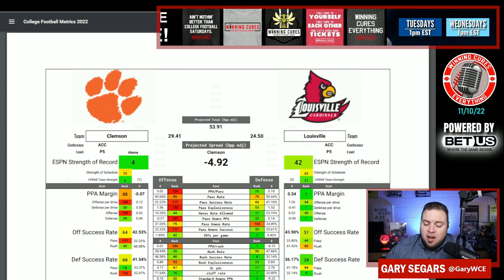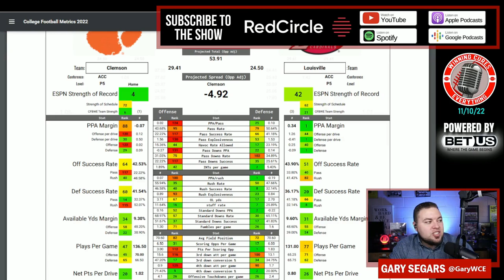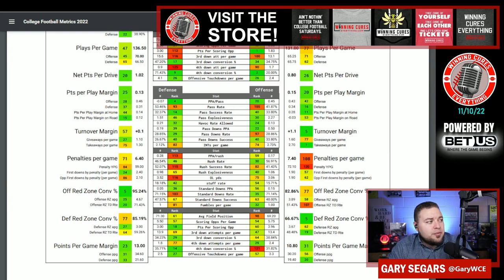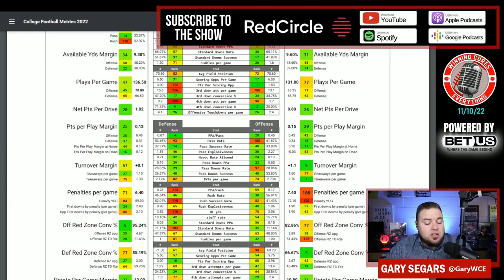Louisville vs Clemson Picks & Prediction Against the Spread 2022 College Football Analysis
Louisville vs Clemson Picks Against the Spread 2022 Predictions

Gary gives a quick preview, analysis, prediction & his pick (lean) against the spread (ATS) for the 2022 College Football Week 11 matchup featuring Clemson vs Louisville!